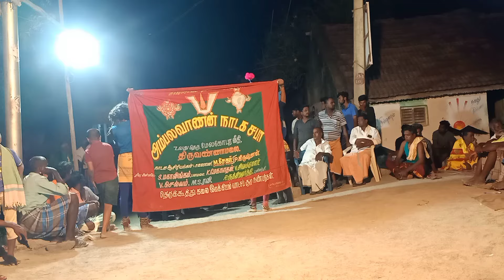கிருஷ்ணன் தூது நாடகத்தின் பகுதி-4(SEKAR)